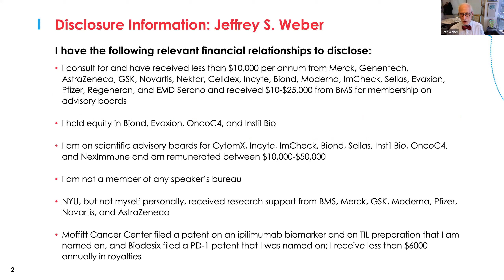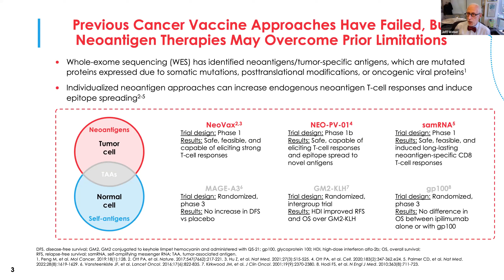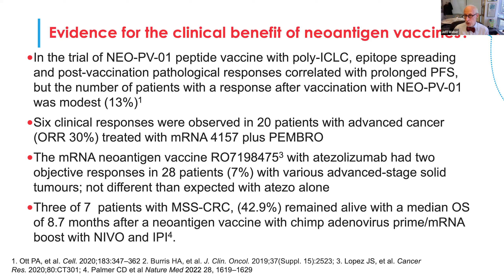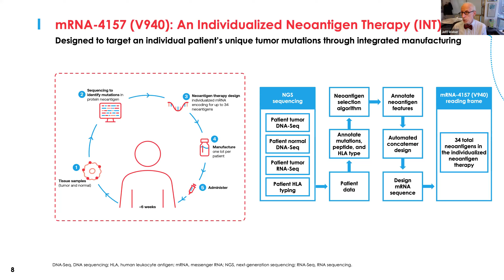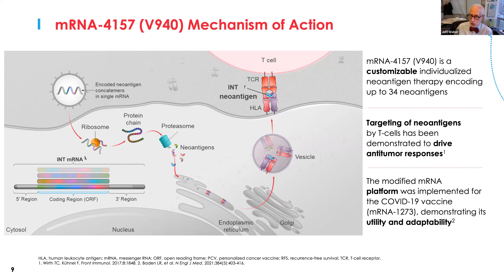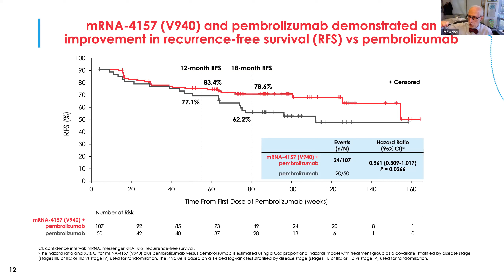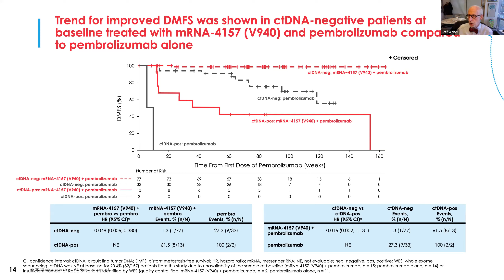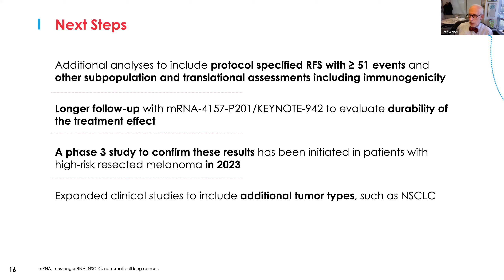Global Melanoma Coalition - Dr. Weber Presentation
Moderna/Merck Melanoma Vaccine: Development and Equity
Jeffery S. Weber, MD, PhD, Deputy Director, Perlmutter Cancer